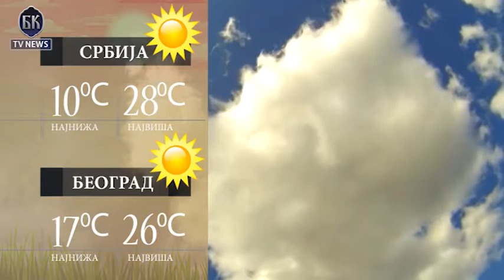VIDEO BKTVNews TELEFAKT 08 09 2017